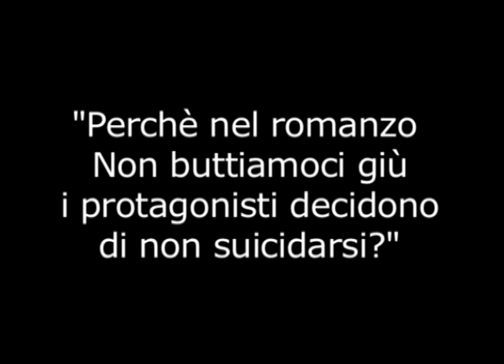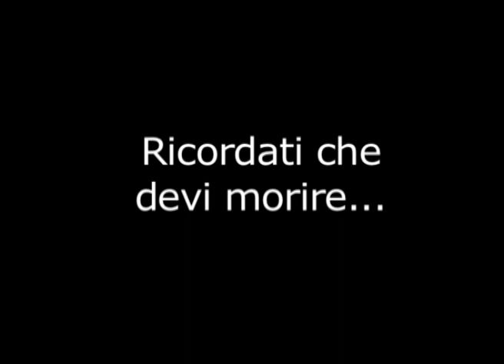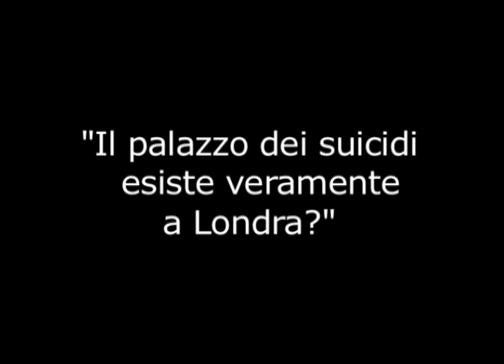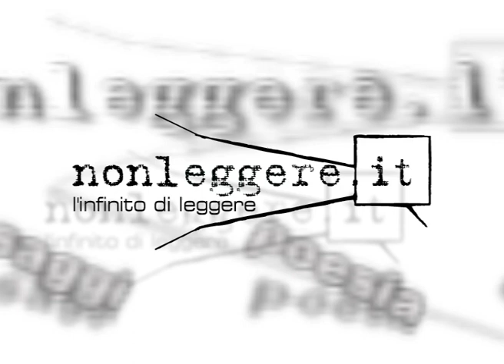Nick Hornby - Non buttiamoci giù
"Se posso spiegare perché volevo buttarmi dal tetto di un palazzo? Certo che posso spiegare perché volevo buttarmi dal tetto di un palazzo. Cavolo, non sono mica deficiente. Posso spiegarlo perché non è un fatto inspiegabile: è stata una scelta logica, la conseguenza di un pensiero fatto e finito. E neanche di un pensiero troppo serio. Non voglio dire che fosse un capriccio - solo che non era tremendamente complicato o angoscioso. Vediamo un po'... immaginate di essere, che so, un vicedirettore di banca di Guildford. Avevate già accarezzato l'idea di emigrare quando vi viene offerto un posto di direttore in una banca di Sydney. Bè, d'accordo che la scelta è abbastanza lineare, ma viene naturale rifletterci un momento, o no? Se non altro per capire se vi sentite di fare armi e bagagli, di lasciare amici e colleghi, di sradicare moglie e figli. Magari vi mettereste a sedere con carta e penna e stilereste una lista di pro e contro..."

Non buttiamoci giù
Nick Hornby

NonLeggere